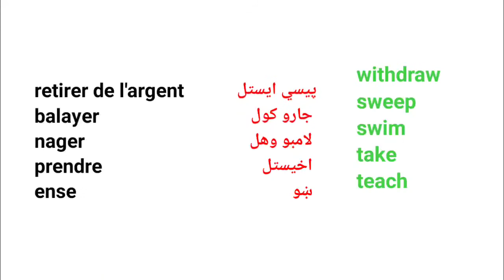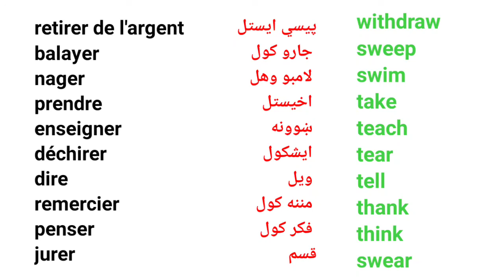Leçon 365 : Learn French in Pashto - فرانسوي زده کړه په پښتو ژبه کې - د فرانسوي ژبي لغاتونه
Learn French in Pashto - فرانسوي زده کړه په پښتو ژبه کې - د فرانسوي ژبي لغاتونه

 About this video :
Les 14 Verbes les plus utilisés en Français.